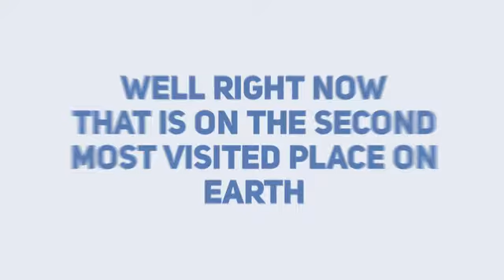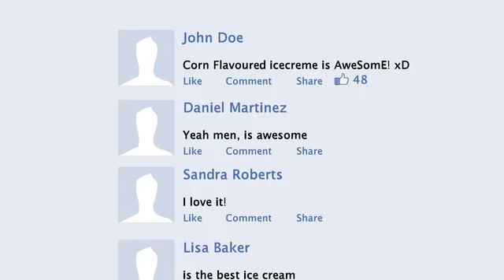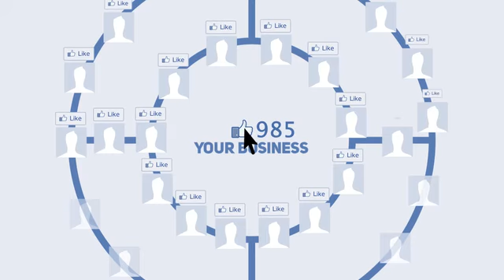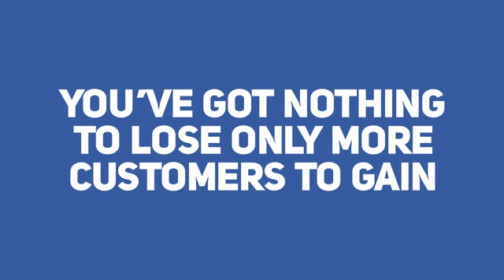Media Rainmakers Facebook Video | 1-888-286-1092